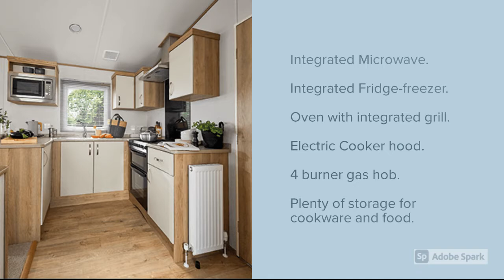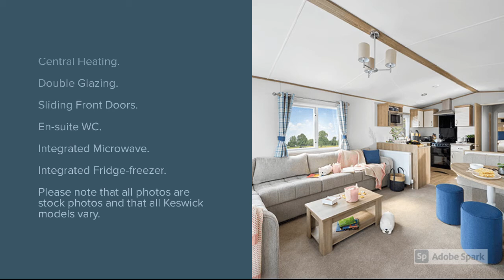New 2022 ABI Keswick at Smytham Holiday Park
***SOLD***
2022 ABI Keswick
From £48,250
32'x12'
2 bed

Key Features:
• Central heating
• Double Glazing
• Integrated Microwave
• Integrated Fridge-freezer
• Net Curtains
• Front Sliding Doors

Brand new for 2022, the ABI Keswick provides traditional comfort with a twist. This holiday caravan is stylishly designed for the whole family with open plan living, allowing you to spend quality time together and make memories that last a lifetime. You can enjoy every detail of The Keswick. The warm natural-inspired accents, a pretty pendant light here and a simple design flourish there make contemporary and traditional décor blend seamlessly. With every little refinement, the sense of comfort and relaxation grows. With front sliding doors you can step straight into that welcoming living space from your wrap around decking and bring the outside in on those sunny days. There’s plenty of room to unwind here and you can keep the clutter at bay with smart storage everywhere, from the kitchen to the bedroom. With personal belongings in easy reach, you will be in holiday mode before you know it. In the fully functional kitchen you will find an integrated microwave and fridge-freezer, oven with integrated grill, and cooker hood. The fixed dinette seating means there is plenty of space for you to enjoy a meal together. The master bedroom boasts a comfortable King Size bed, overhead storage cupboards and display shelving, an upholstered headboard and cylinder stool in tones that complement the floral curtains, dressing table and plenty of wardrobe space. Please note that the photos used are stock photos and that models may vary. Smytham Holiday Park is a family run park in the heart of North Devon. The park's central location allows easy access to the beautiful Devon beaches and the stunning National Parks, Dartmoor and Exmoor along with direct access to the popular cycle and walkway - the Tarka Trail. On park is an outdoor heated swimming pool, a games room and children's play area, cosy family bar and a small shop for essentials. With so much to do in the local area, Smytham Holiday Park is the perfect paradise for couples, families and friends to relax and unwind from the demands of everyday life.